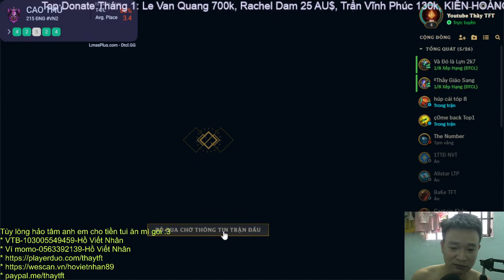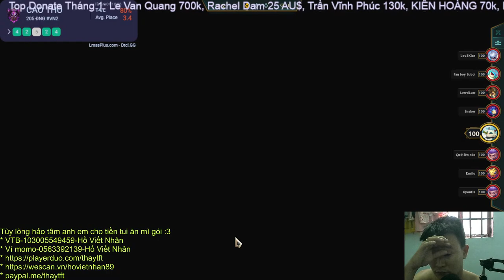Thầy TFT | Let's Play Game With Me Ep58